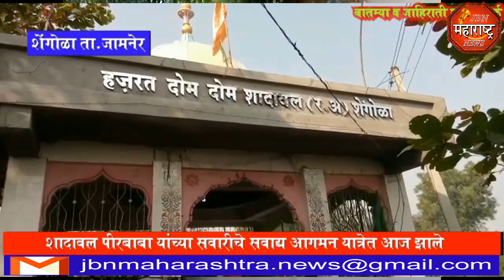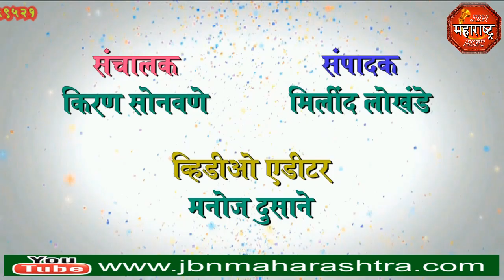jbn maharashtra news jalgaon